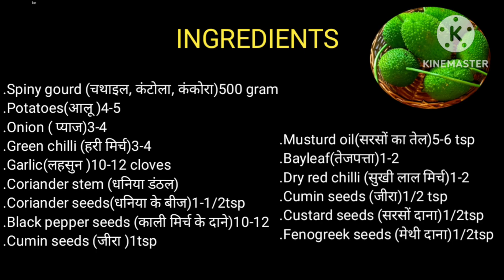"मसाला मैजिक: कंकोरा आलू सब्जी"(औषधि) l Get Ready for a Flavor Explosion!"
Hello Frnd welcome to my TheKitchenOfNeha channel .🙏🙏🙏🙏

Ingredients:

.Spiny gourd (चथाइल, कंटोला, कंकोरा)500 gram
.Potatoes(आलू )4-5
.Onion ( प्याज)3-4
.Green chilli (हरी मिर्च)3-4
.Garlic(लहसुन )10-12 cloves
.Coriander stem (धनिया डंठल)
.Coriander seeds(धनिया के बीज)1-1/2tsp
.Black pepper seeds (काली मिर्च के दाने)10-12
.Cumin seeds (जीरा )1tsp
.Musturd oil(सरसों का तेल)5-6 tsp
.Bayleaf(तेजपत्ता)1-2
.Dry red chilli (सुखी लाल मिर्च)1-2
.Cumin seeds (जीरा)1/2 tsp
.Custard seeds (सरसों दाना)1/2tsp
.Fenogreek seeds (मेथी दाना)1/2tsp

Kitchen Products I use:
Instant Yeast (500gms, keep frozen in airtight container, will stay good for years)
Good NonStick Pan
Whipping Cream
Oven For Baking (28liter is good enough)
Microwave (not good)